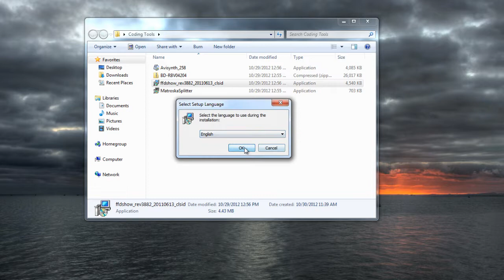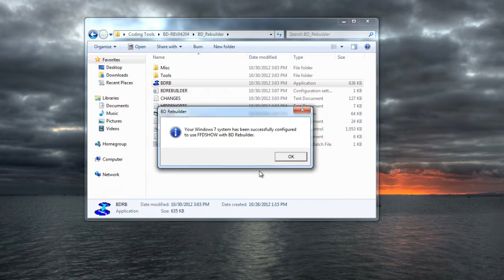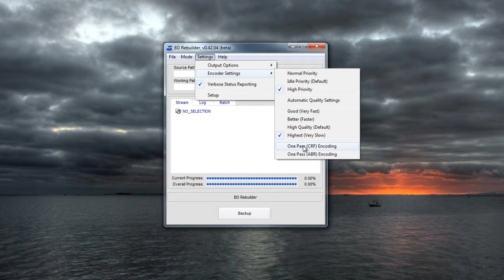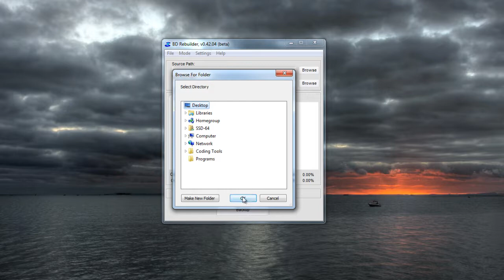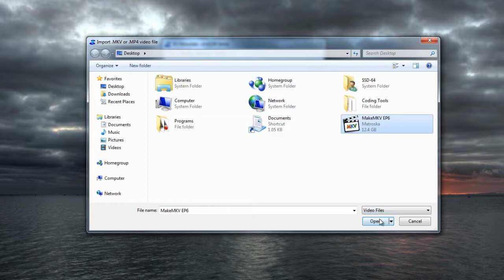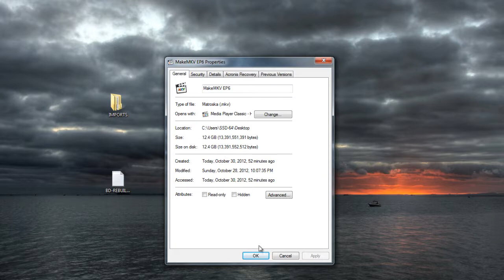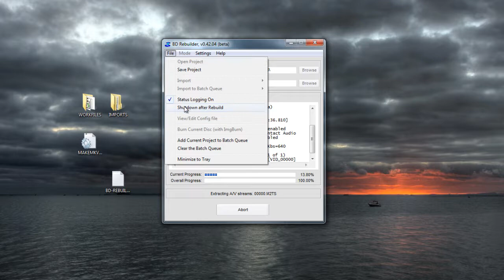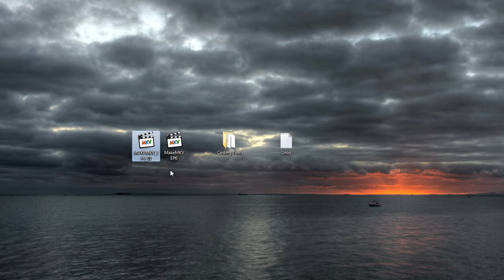Tutorial 2 of 3 - How to re-code a Blu-ray to MKV keeping the subtitles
The tutorial is meant to be used on unencrypted legally owned blu-ray disks. You must also be warned that the program MakeMKV uses built-in decryption tools that circumvent digital rights management technology. Such procedures currently occupy something of a legal gray area when used on encrypted blu-ray disks (including ones you legally own).  ByteFIX Computers is not responsible for people who use this information to circumvent the law. We do not support nor condone piracy in any manner. This information is being provided for use on "Unencrypted" blu-ray disks only. If you do not agree to the above terms, leave now and do not watch these tutorials.